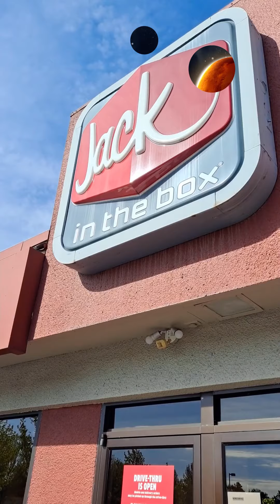5/29/21-5/31/21: Spaceship, Play, camping Larabee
5/29/21-5/31/21: Cian's Video: Camping, Spaceships, Rock Climbing, Swimming. Run time: 6 min, 17 sec. Soundtrack: Galactic Battles by Bonnie Grace.